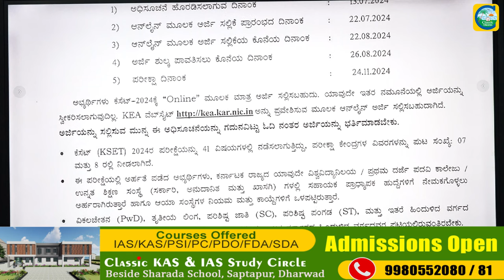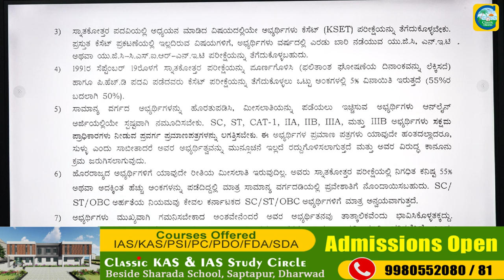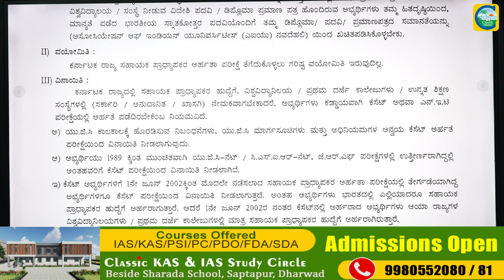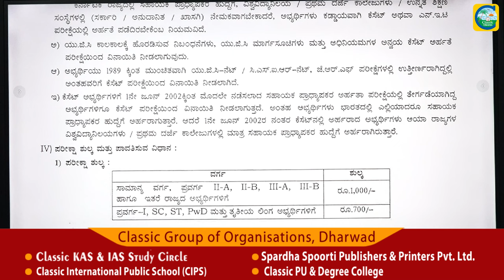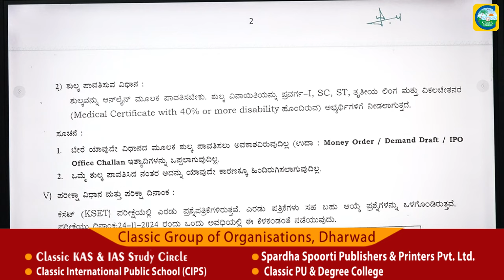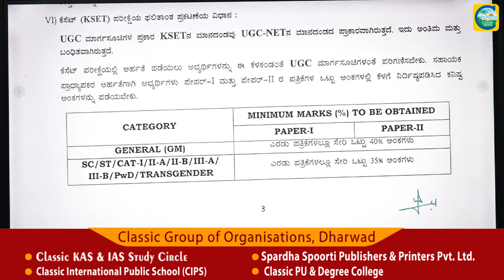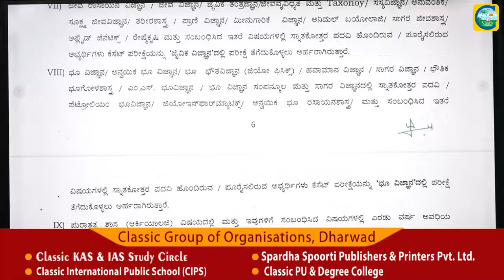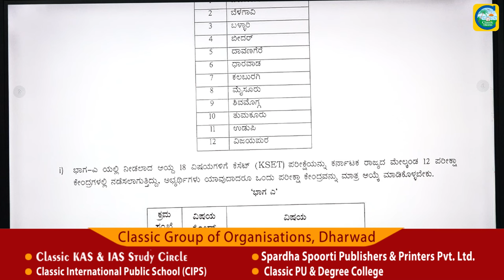ಕರ್ನಾಟಕ ರಾಜ್ಯ ಸಹಾಯಕ ಪ್ರಾಧ್ಯಾಪಕರ ಅರ್ಹತಾ ಪರೀಕ್ಷೆ||ಕೆಸೆಟ್ - 2024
Classic Education
Dharwad